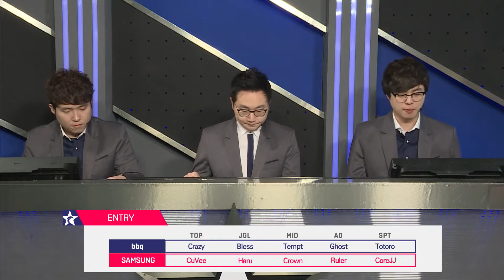bbq vs 삼성 1세트 [17.03.04] 2017 LCK Spring